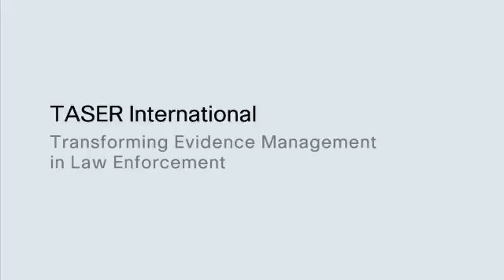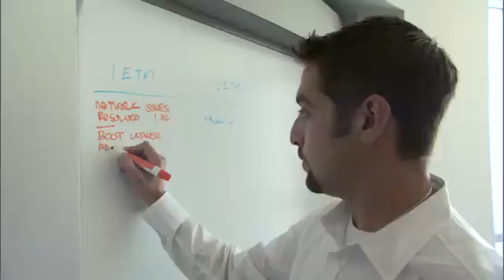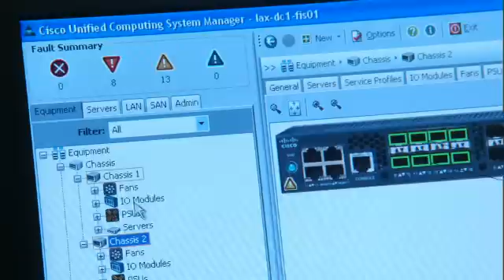Deploying the Cisco UCS solution at TASER International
Interviews with TASER Management, including Rick Smith - CEO, Jas Dillion - CSO, and Vincent Stephens - Vice President of Network Operations, regarding their deployment of the new Cisco UCS Platform.  The UCS boxes deployed at TASER were the first units out of the warehouse from Cisco and deployed in a live production environment